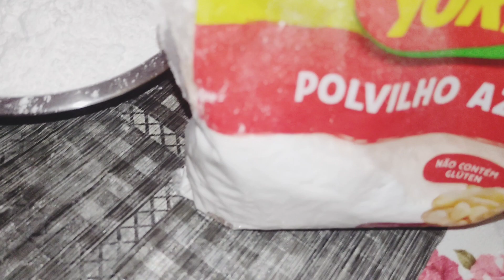COMO FAZER UMA RECEITA DE POLVILHO AZEDO CHAMADA MONTANHA RUSSA EM POUCOS MINUTOS FICA UMA DELÍCIA😋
oiii meu amores 😍

Vídeo toda SEGUNDA QUARTA SEXTA 👏🏼

No vídeo de hoje fiz uma receita deliciosa e muito simples, chamada montanha russa meus amores vão lá assistir deixa o seu 👍e não esqueça de se escrever no canal desde já agradeço a atenção de todos vocês e até o próximo vídeo se Deus assim permitir bjs 🙌🏼😘

ingredientes:

2 xícara de polvilho azedo
4 ovos
50 ml de água
50g de queijo ralado
1 colher de chá de sal
1 xícara de óleo

nós sigam lá 👆 meus amores 🥰